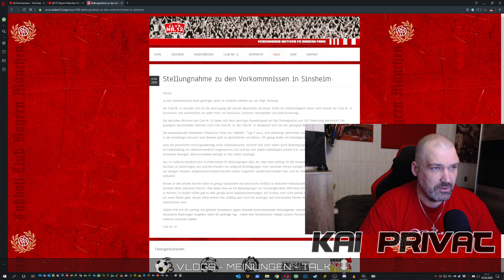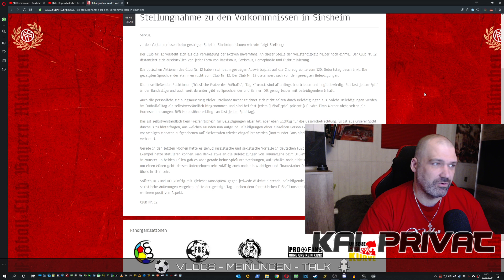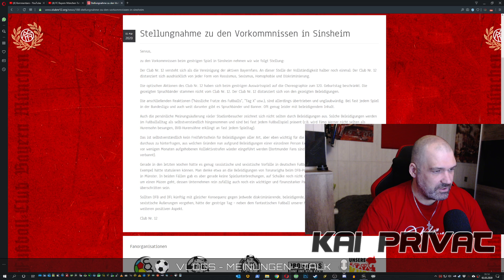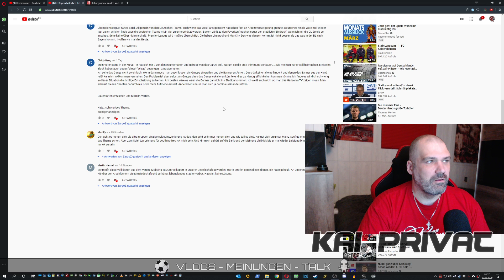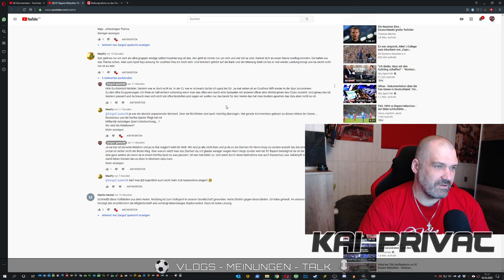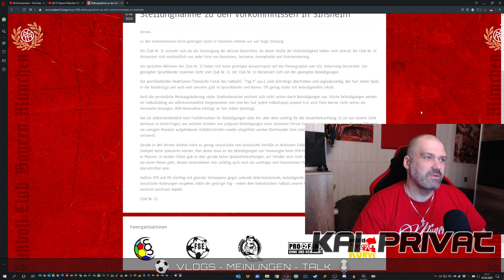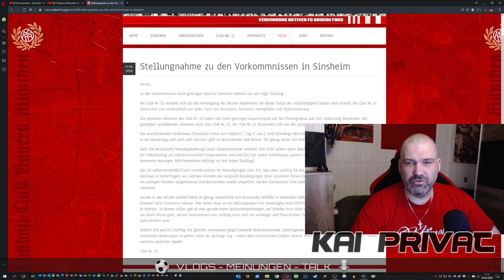FC Bayern München Talk ⚽ Eklat der Bayern Ultras, Stellungnahme vom Club Nr 12 - meine Meinung dazu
Dienstag: 9 Uhr oder 16 Uhr
Donnerstag: 9 Uhr oder 16 Uhr
Sonntag: 12 Uhr